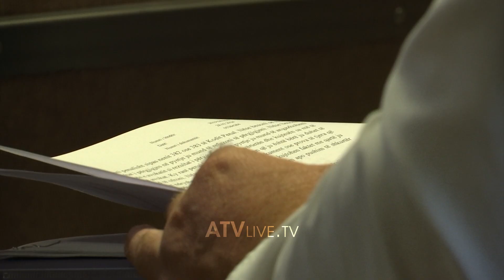Rigjykimi në rastin "Veteranët" do të administrohen 19 mijë e 500 aplikacionet veç e veç